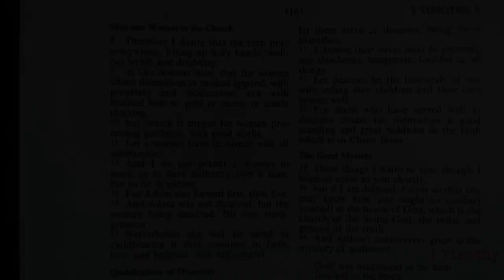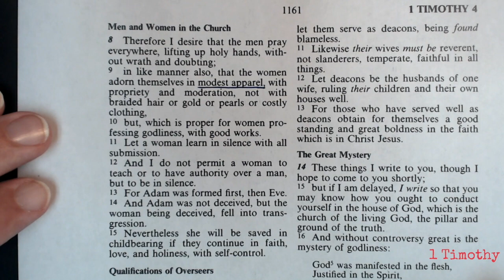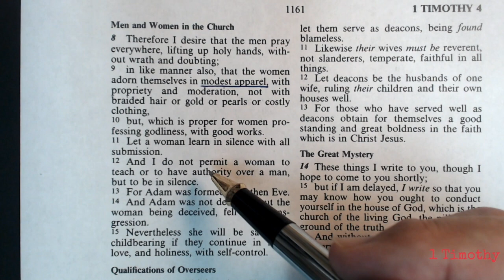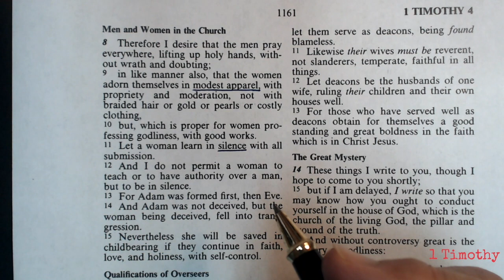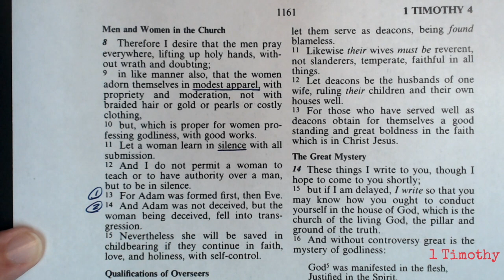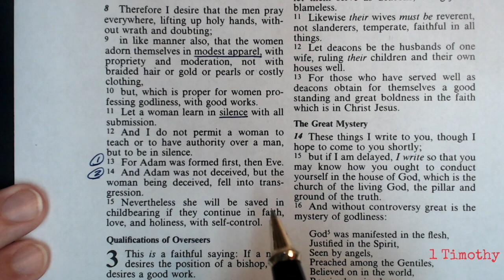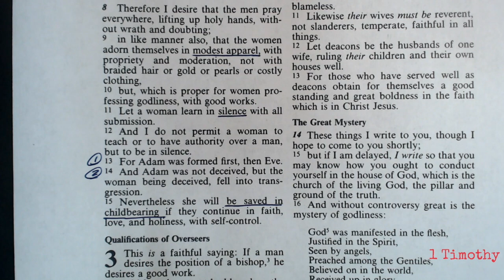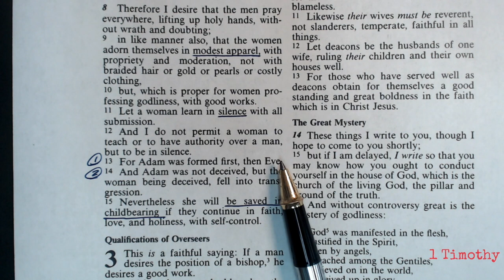1 Timothy 2:8-15